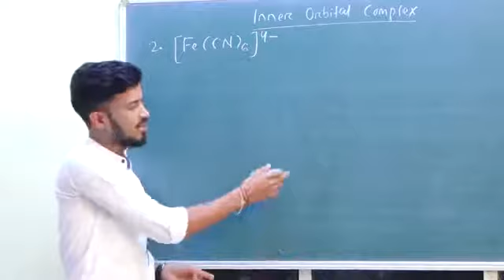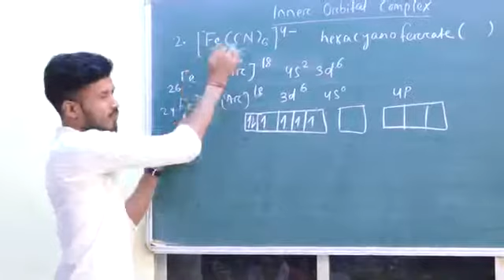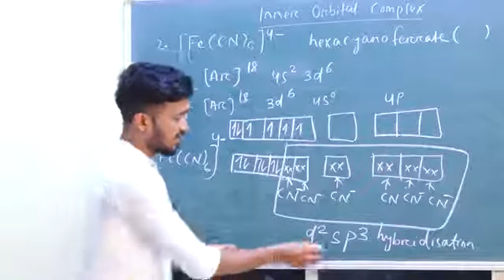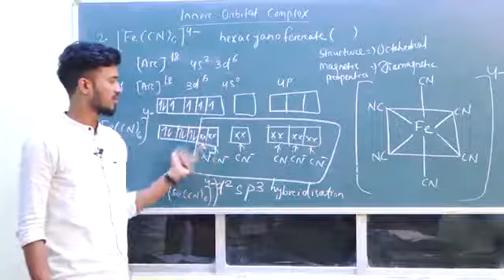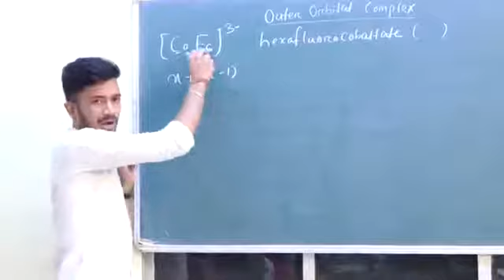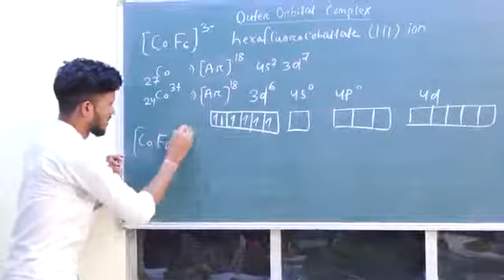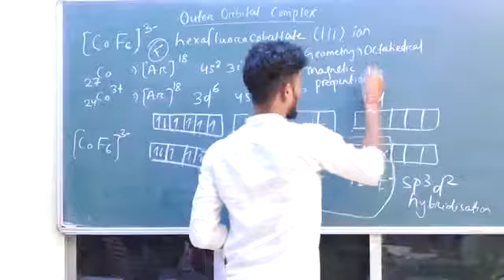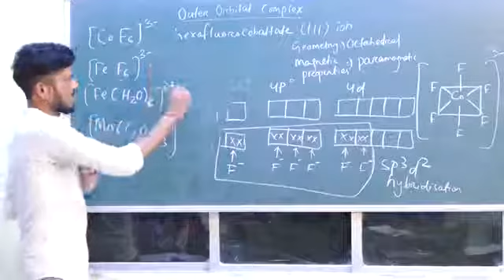Coordination Compounds | Lecture -16 | Inner & Outer orbital complex with examples